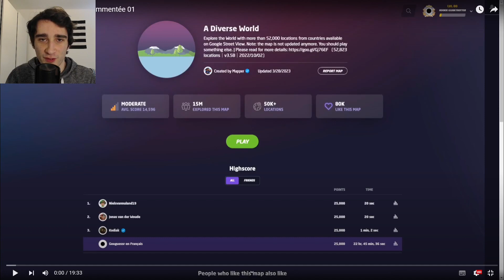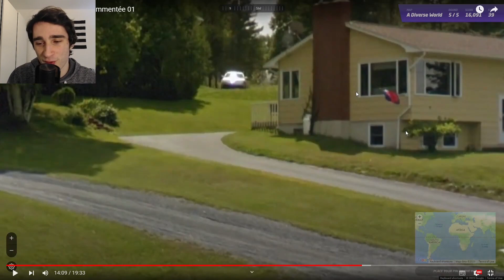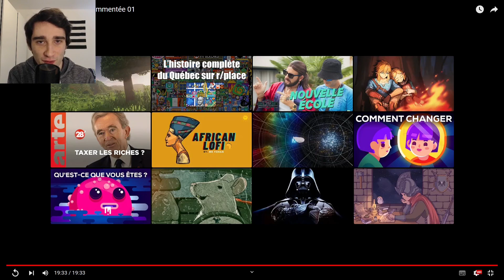Série de 47 Pays sur A Diverse World (no move) - Run commentée #01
Run de 47 pays d'affilée sans bouger sur la carte "A Diverse World" sur Geoguessr, commentée avec explications.